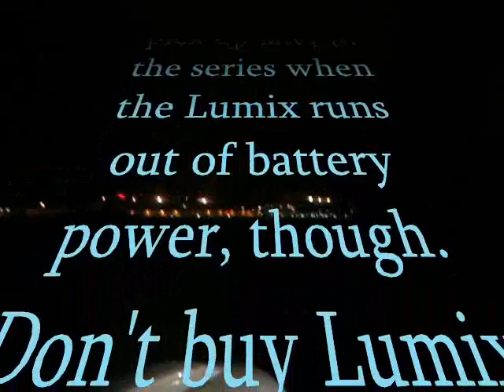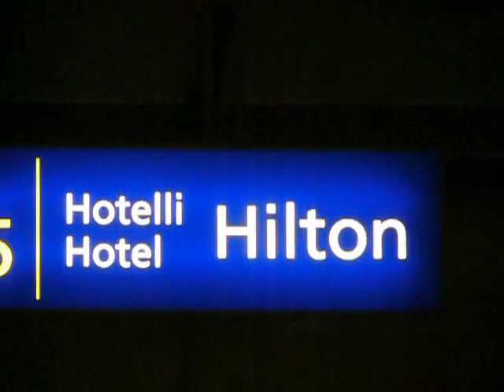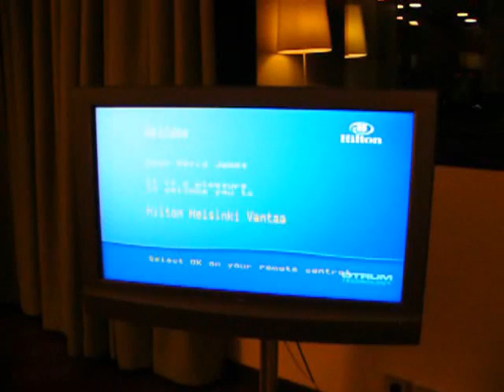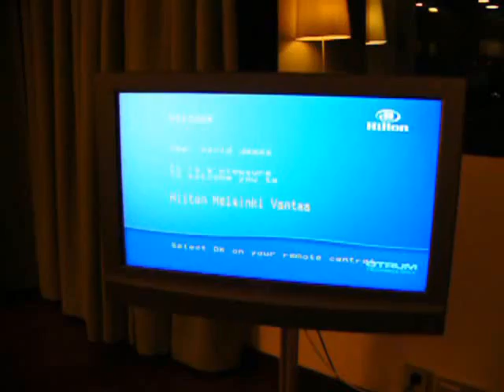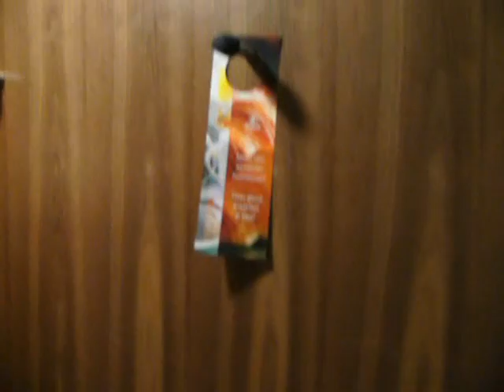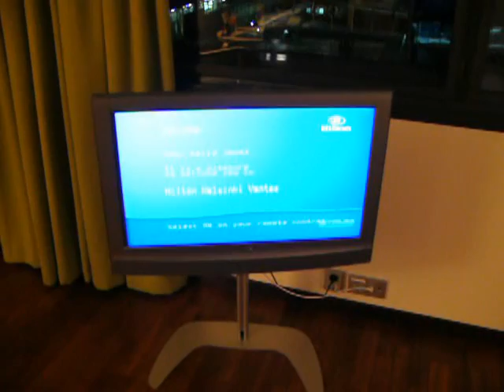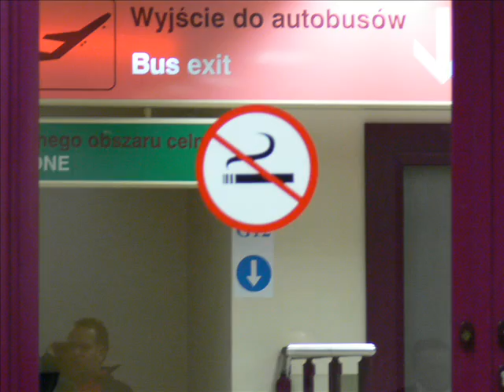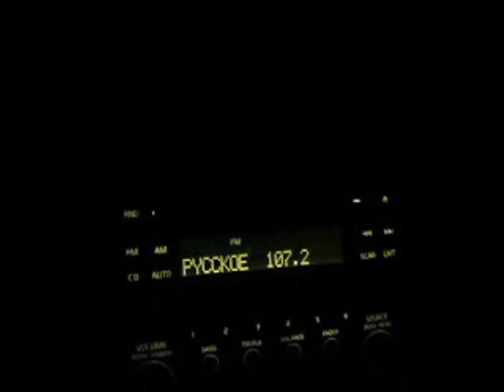Huliganov's Finnish Experience #1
Yes, indeed. It's the long awaited Finland trip series kicking off. As you can tell the mike on my new camera is a big let down and I'm still learning how to shoot with it, but look at the quality of some of the pictures in the end and you'll see it's not like I threw my money entirely away on that Lumix Panasonic